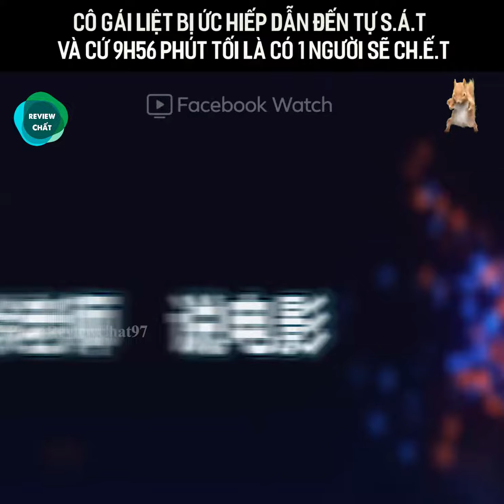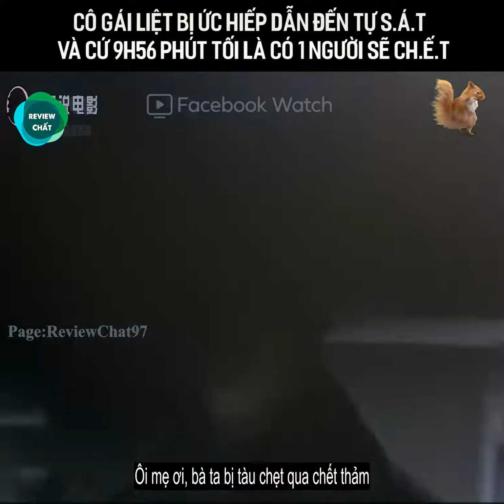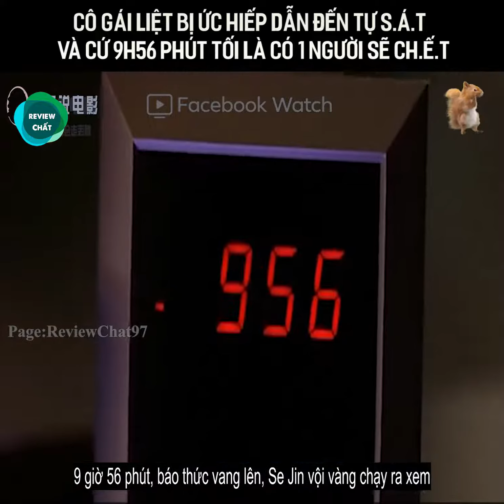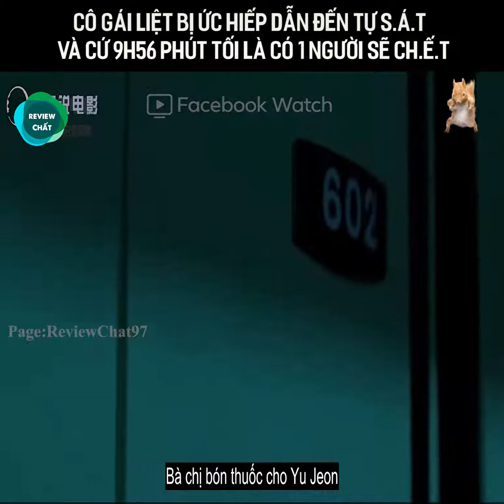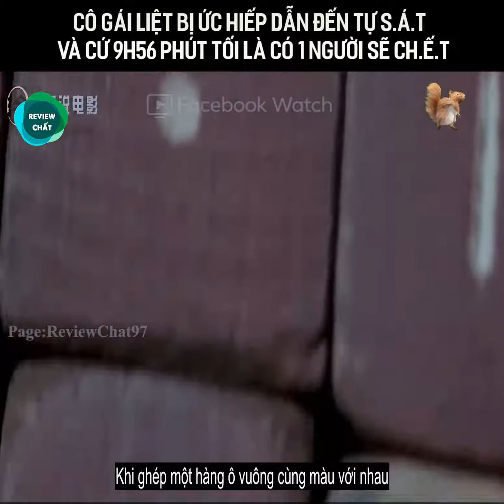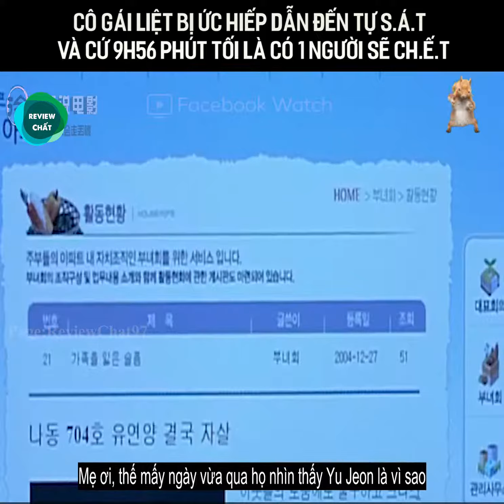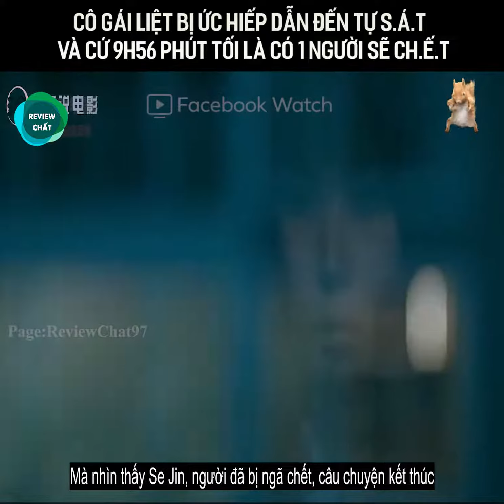Review Phim || Chung Cư Ma - A.p.t., Apartment ||REVIEW PHIM HAY ĐC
Diễn viên: So, Young Ko, Seong, Jin Kang, Hie, Jin Jang, Ha, Seon Park

Thể loại: Phim Ma

Nội dung: kể về Se Jin là một cô gái độc thân sống một mình trong căn hộ chung cư. Cô không có bạn bè, bạn trai... chỉ biết tập trung vào công việc của mình. Một ngày sau khi tan sở, cô đón xe điện ngầm về nhà, một cô gái lạ đột ngột xuất hiện và nhảy vào xe điện tự tử, kéo theo Se Jin. Sau đó, hàng xóm của cô tự nhiên chết từng người một, và Se Jin phát hiện cứ đúng 9:56 là có người bị nạn.

Xem Thêm Phim Hay Tại REVIEW PHIM HAY ĐC

: Đây là review nên sẽ thiếu rất nhiều phân đoạn và chi tiết phim, bên trên chúng mình review là những phân đoạn theo ý kiến chủ quan có những chi tiết thú vị trong phim. Luôn luôn khuyến khích cả nhà tìm phim gốc xem, để cảm nhận những điều hay nhất từ phim.

••Không 1 bài review hay tóm tắt nào hay hơn bản gốc••

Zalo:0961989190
REVIEW PHIM HAY ĐC